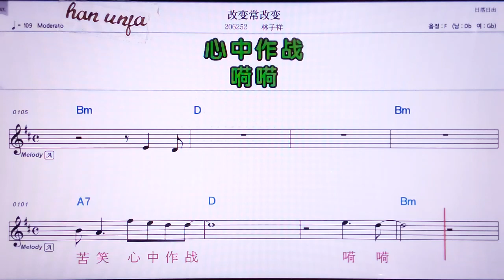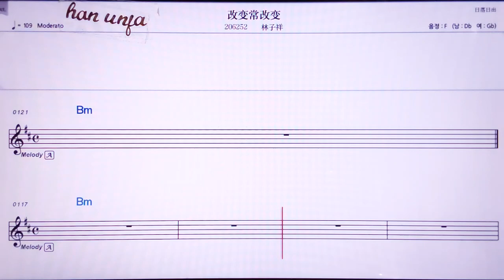💖가이삐앤창가이삐앤/린즈샹 👍MR,노래방, 악보, 코드,Karaoke With Sheet Music